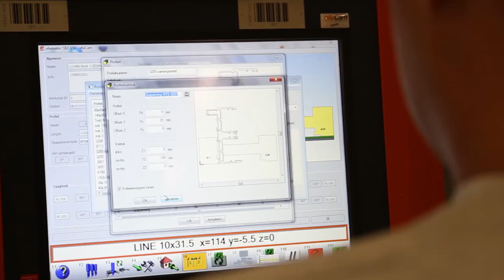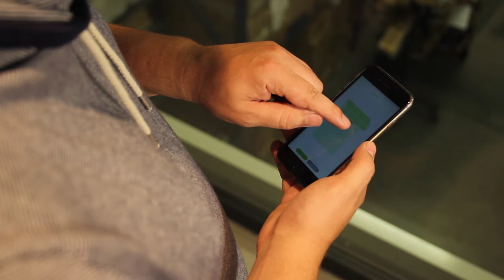Werken bij Metaglas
Wij zijn altijd op zoek naar technisch personeel. Zowel bij onze afdeling productie, engineering, projecten als montage.